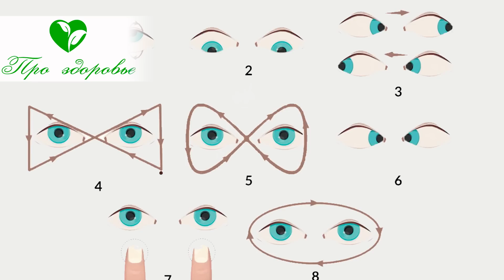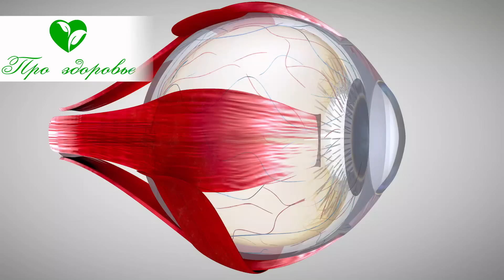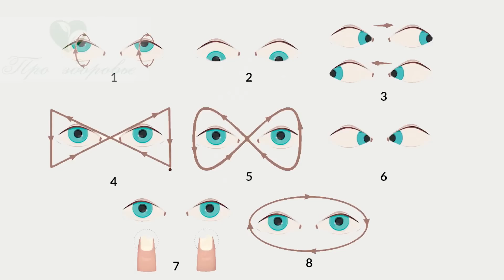Соседка уже сняла очки! Всего лишь 2 минуты выполнения упражнения для зрения в день...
Упражнения для усиления зрения. Что может привести к ухудшению зрения? Какие надо предпринимать меры, чтобы не портилось зрение? Знаете о специальных упражнениях для глаз? Смотрите видео до конца, узнаете, как можно поддержать свое зрение.

➤➤➤ Повторяйте эти упражнения ежедневно! Ссылка на упражнения

Какие надо предпринимать меры, чтобы не портилось зрение?
Для сохранения зрения необходимо выполнять несложные рекомендации. Но придерживаться их по жизни, чтобы не происходило резкого ухудшения зрения.
Вот эти правила:
• Защищать глаза от яркого света, это касается как солнечного излучения, так и искусственных источников;
• В сумерки снижать яркость мониторов, чтобы не было контраста, это вредно глазам;
• Не работать на компьютере в темном помещении, обязательно включать общий свет;
• В городских условиях увлажнять воздух в комнатах, закапывать в глаза увлажняющие капли;
• Чаще бывать за городом, гулять в лесу или парке, чтобы улучшать интенсивность кровообращения и увеличивать поступления кислорода клеткам;
• Отказаться от курения и ограничить прием алкоголя, никотин и этиловый спирт токсически действуют на зрительный нерв, вызывают спазм сосудов сетчатки, приводят к ухудшению зрения;
• Правильно питаться, использовать продукты с повышенным содержанием витаминов А, С, Е, для лучшего усвоения жирорастворимых витаминов, добавлять растительное масло.
Работая за компьютером, читая книги и просматривая бумаги не следует забывать о расстоянии между глазами и экраном или страницами, а также достаточном освещении.
Правильная работа глаз определяется деятельностью глазодвигательных мышц.
Чтобы они работали в нужном режиме и обеспечивали ясность зрения, их надо тренировать. Ведь когда человек смотрит в монитор они практически не работают.

➤➤➤О НАС:
Канал посвящен здоровью:

➤➤➤ВНИМАНИЕ!